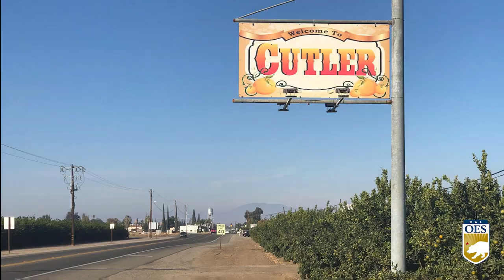Central Valley Preparedness Efforts: re-visiting Lake Tulare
Since the 2023 winter storms,  the California Governor’s Office of Emergency Services (Cal OES) has been coordinating preparation efforts, distributing resources and maintaining constant communication with Central Valley communities to ensure Californians are prepared for another winter storm season.